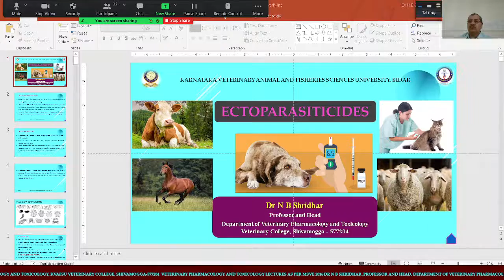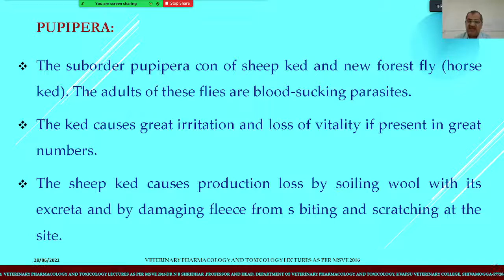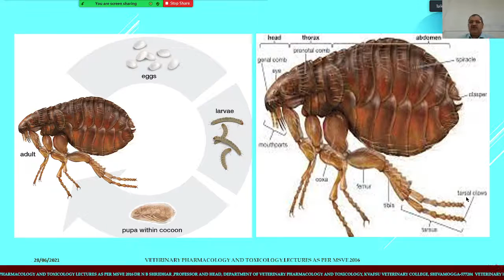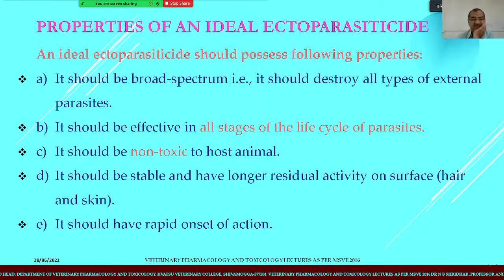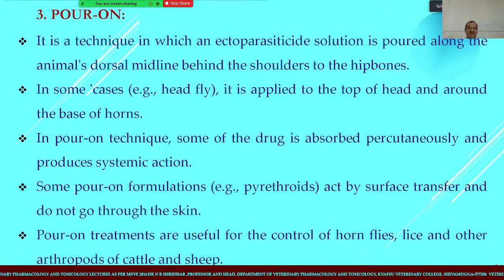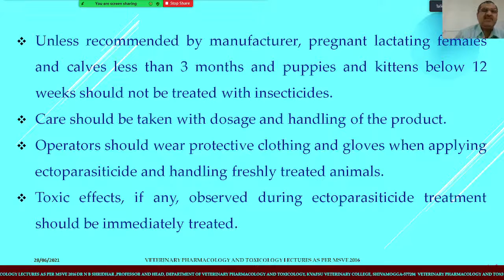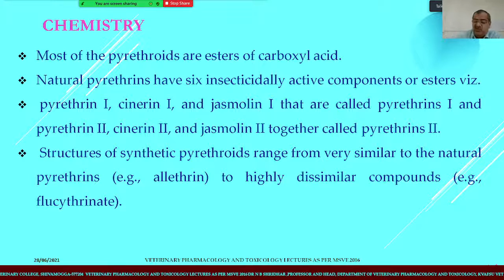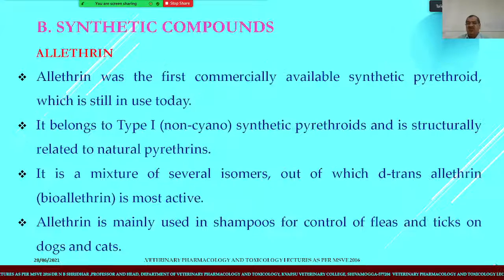ECTOPARASITICIDES INTRODUCTION BY DR N B SHRIDHAR 28-6-2021